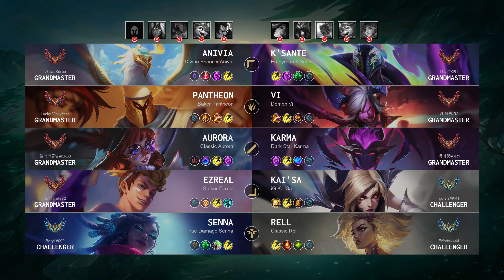Karma Mid vs Aurora: Legendary - KR Grandmaster Patch 14.17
Karma Mid played by "박따뜻@KR1", KRGrandmaster 966 LP

- Queue: Ranked Solo/Duo
- Skin: Dark Star Karma
- Primary Rune: Summon Aery

Timeline:
00:00 Ban & Pick
00:15 Runes & Abilities
01:37 Gameplay
05:33 Get a SOLO KILL
06:01 Gameplay
09:33 Team FIGHT
10:40 Get a SOLO KILL
11:17 Gameplay
12:43 Team FIGHT
13:11 Gameplay
16:25 Team FIGHT
16:53 Gameplay
17:40 Get a Double Kill
18:05 Team FIGHT
18:27 Gameplay
20:11 Team FIGHT
21:06 Gameplay
21:51 Team FIGHT
22:12 Take down The Turret
22:33 Take down The Inhibitor
22:49 Gameplay
23:26 Team FIGHT
24:00 Gameplay
25:07 Team FIGHT
25:54 Take down The Turret
26:10 Gameplay
27:08 Team FIGHT
27:51 Gameplay
28:31 Team FIGHT
29:27 End credit